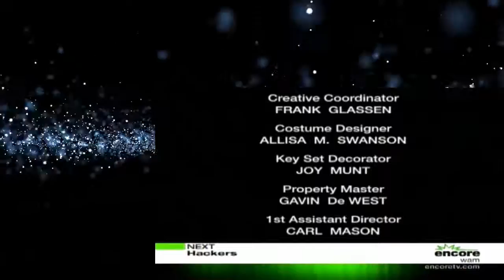Edgemont S04E07 A Simple Plan